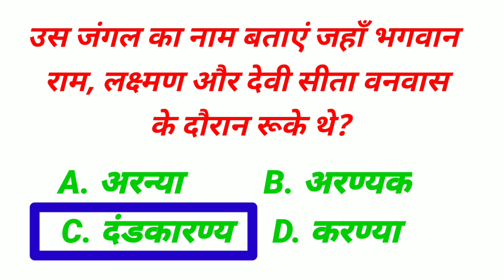IAS Interview में पूछे गए सवाल। Questions of IAS Interview in Hindi । UPSC interview । Gk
HI ! Gyus

In this video we will discuss about IAS Interview difficult Question and their Answers. These Questions and Answers is necessary for IAS preparation. all IAS interview questions are in hindi. this video is also a ias motivational video. A ias officer asked these shocking questions from a ias student.